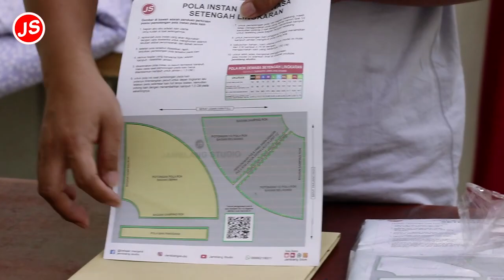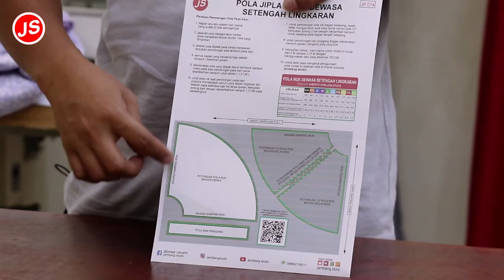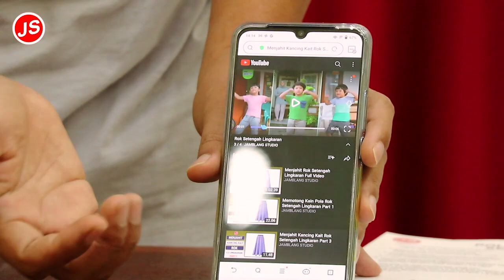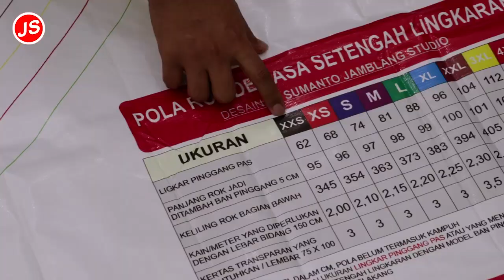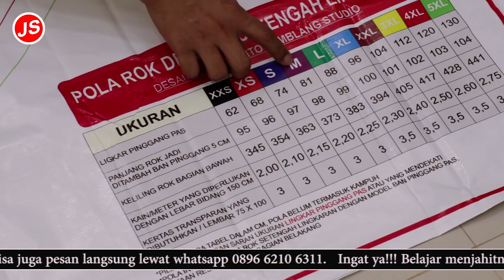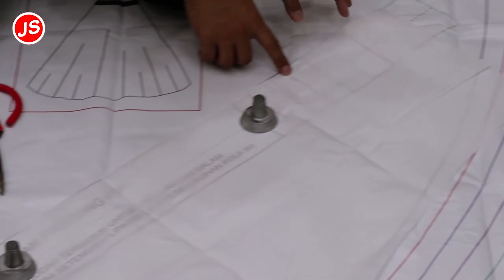Memotong Pola Jiplak Rok Setengah Lingkaran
Pada episode kali ini, kita akan belajar membuat /menjahit rok setengah lingkaran.
Episode kali ini bagaimana cara menjiplak pola rok setengah lingkaran dari  pola jiplak